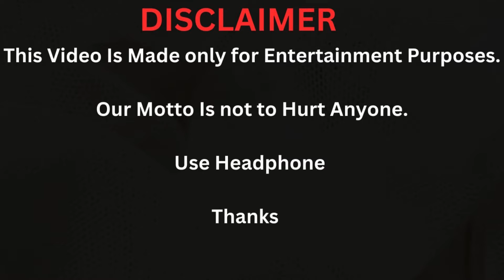Kountry Wayne Member Jania Meshell VS Erica Pinkett LIfestyle, Biography Comparison 2024.